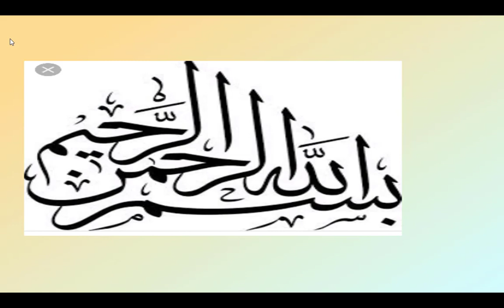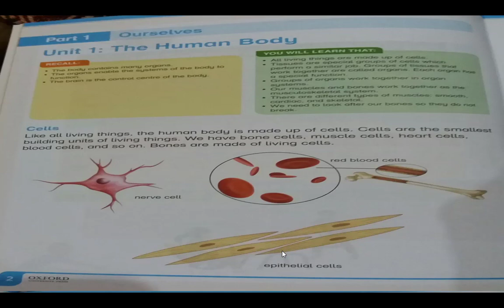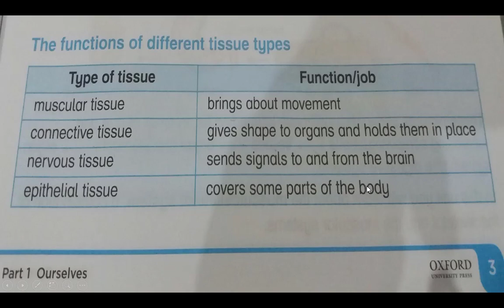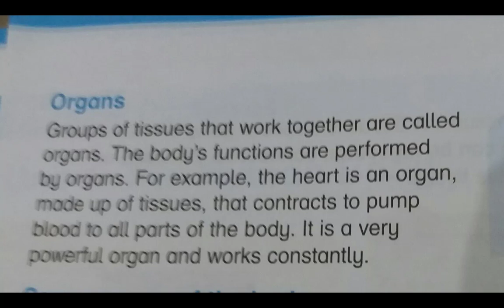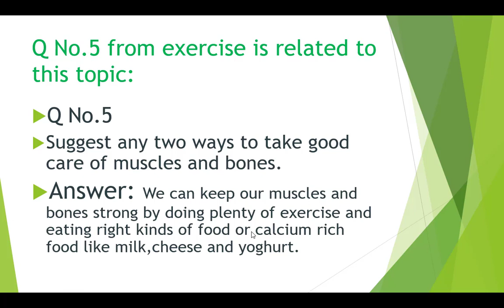Class 4 Oxford Primary Science Unit 1 Lecture 1 The Human Body The Readers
Oxford Primary Science
Class: 4